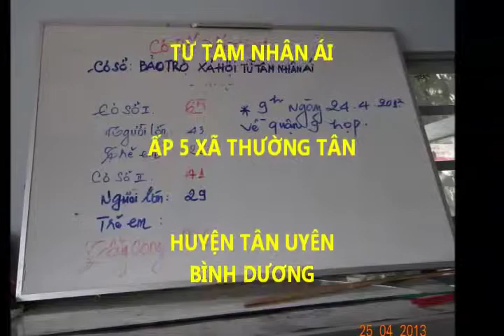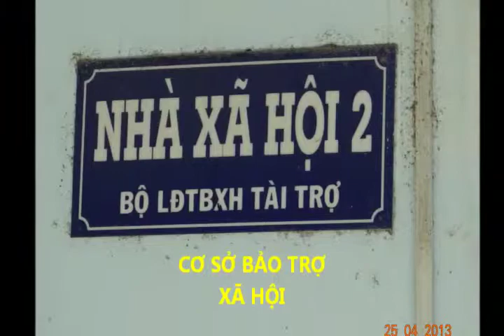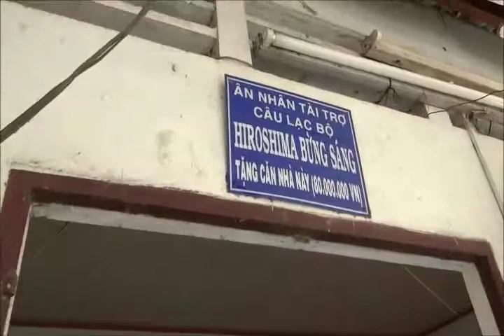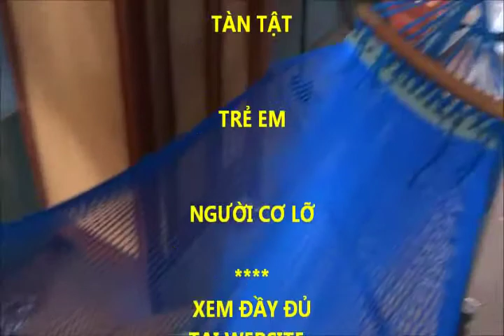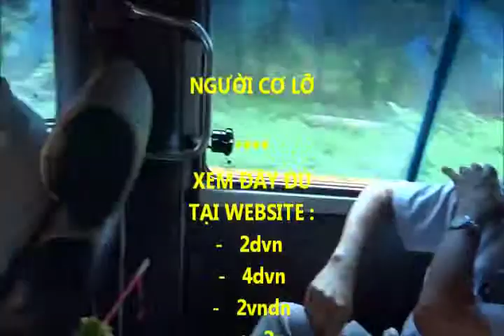CƠ SỞ BẢO TRỢ XÃ HỘI TỪ TÂM NHÂN ÁI KÊU GỌI LÒNG TỪ TÂM CỦA MỌI NGƯỜI 29p